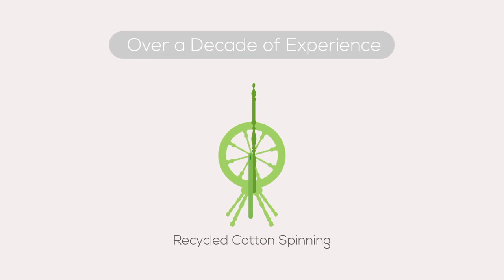Circular Textile Made By Garment Waste for Making Fabrics, Garments, Fashion & Brands Sustainable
Add more sustainable values to your outfits with regenerated textile made in Usha Yarns :  A story build on regenerated yarn turned cotton fabric cutting waste leftover and discarded PET bottles made polyester fibers into recycled pre dyed yarns and fabrics for garments with low environmental impacts like less water, less Co2 Emission, Less Energy, Less Chemicals and Less Waste.